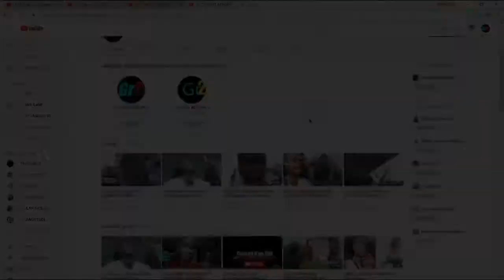CE DÉMONS VEUT ME SÉDUIRE POUR ME CONDUIRE A L'ENFER APRÈS ATTENTION